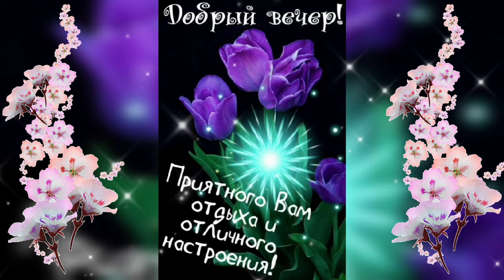ДОБРЫЙ ВЕЧЕР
ДОБРОВОЛЬНАЯ ПОМОЩЬ
НОМЕР КАРТЫ  💳 СБЕРБАНК
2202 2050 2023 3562-ЛЮБОВЬ ВАЛЕРЬЕВНА
Я ОТ ЧИСТОГО СЕРДЦА ЖЕЛАЮ ВАМ СЧАСТЬЯ,ЗДОРОВЬЯ,ЛЮБВИ,УДАЧИ, БЕРЕГИТЕ СЕБЯ И УЛЫБАЙТЕСЬ ЧАЩЕ 😘